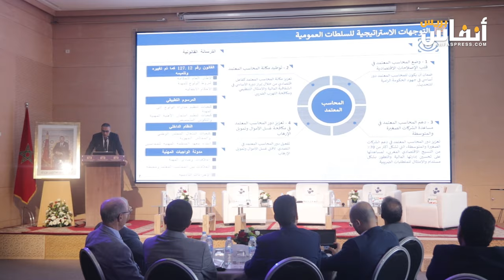تنزيل مدونة الواجبات المهنية للمحاسب المعتمد تحت مجهر يوم دراسي بسلا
شهد قصر المؤتمرات بورقراق- سلا، يوم الأربعاء 23 أكتوبر 2024، تنظيم  يوما دراسيا حول تنزيل مدونة الواجبات المهنية للمحاسب المعتمد، بحضور أعضاء المجلس الوطني والمجالس الجهوية.
اليوم الدراسي نظمته المنظمة المهنية للمحاسبين المعتمدين.